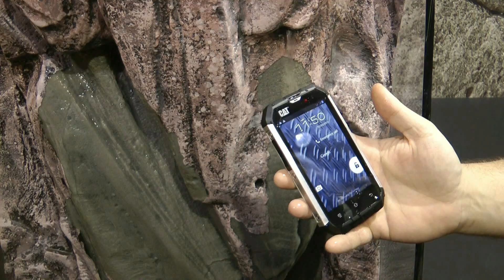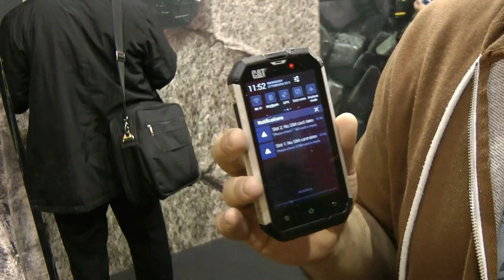MWC 2013: тест на прочность смартфона CAT B15 (English subtitles)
Тестирование на прочность и предвартельный обзор смартфона CAT B15 на MWC 2013
все новости по MWC -- на nombile.ru

CAT's B15 hands-on and review at MWC 2013